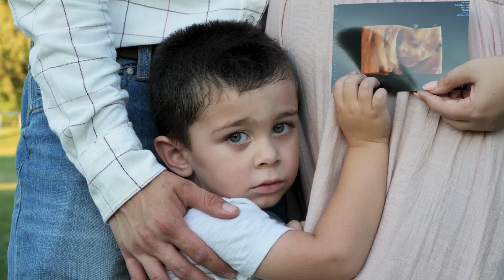Emmy Rose coming soon! 5 minute version.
Alexia, Tyler, and JJ, celebrating the soon to arrive baby Emmy Rose. Congratulations!  (same video, longer edit)